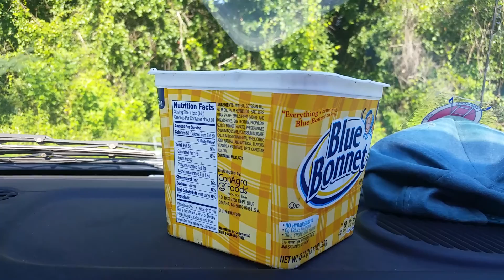2 kicker 10s on kicker 250.1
2 kicker 10s on a kicker 250.1 amp